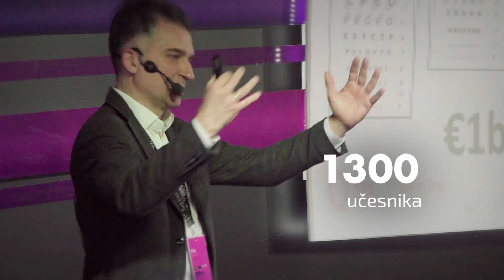Webiz Rewind 2018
Webiz je brend poslovno-edukativnih događaja koji, na četiri lokacije u Srbiji godišnje okupi preko dve hiljade posetilaca. Teme kojima se Webiz događaji bave su informacione tehnologije, tehnološko preduzetništvo, E-Commerce, digitalni marketing i digitalna transformacija.